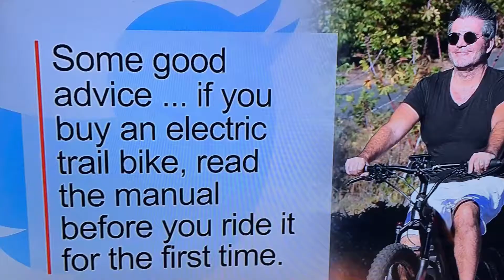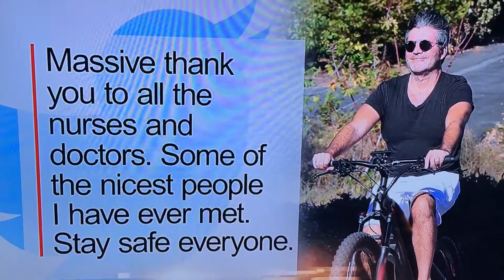Simon Cowell falls off bicycle and breaks his back.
The world unites in joy.